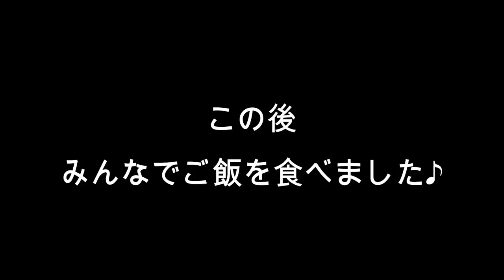【記念日】よくここまでもちました…。 記念日だからお祝い！【感動】【しほりみBlog】【しほりみチャンネル】